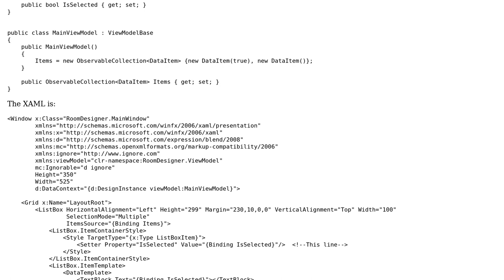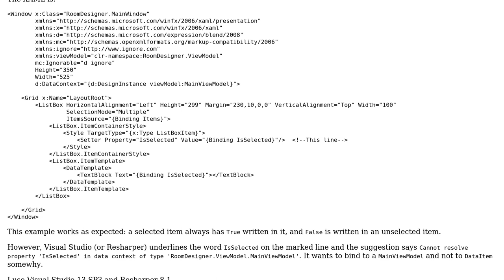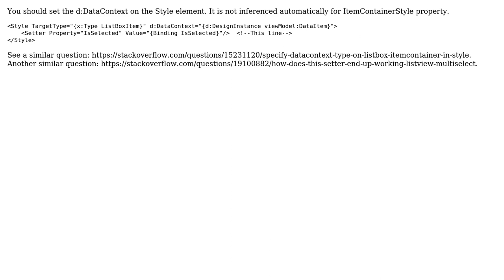Visual studio does not recognize the correct type for data binding in WPF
With thanks & praise to God, and with thanks to the many people who have made this project possible! You are responsible for your own actions.